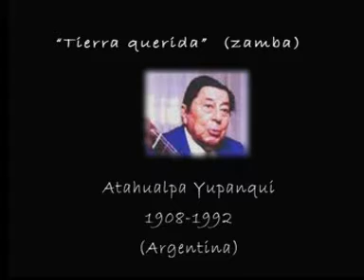Book_Espectacles_chuchodíaz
Presentación de los diferentes tipos de shows de chucho díaz en base a entrevistas, imágenes de conciertos y con una banda sonora inédita.